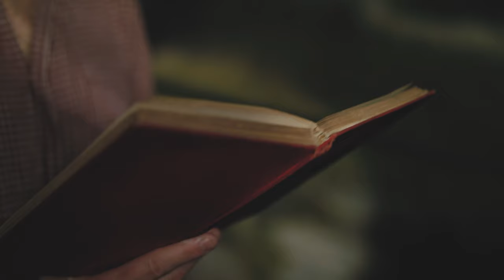Ffarwél i Waith y Penrhyn — Gwilym Bowen Rhys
Mae'r cyfoeth o olion diwydiannol ac adfeilion hanesyddol sydd i'w gweld yn Eryri yn brawf o arwyddocâd yr ardal fel man sydd yn gartref i hanes o bwys rhyngwladol.

Ond mae modd profi hanes a threftadaeth unigryw'r ardal o ffynonellau eraill yn ogystal. Gall baledi a chaneuon gwerin Cymreig gynnig mewnwelediad cyfoethog i'r Eryri a fu— bron y cawn glywed leisiau'r gorffennol yn adrodd eu hanes drwy'r caneuon hyn.

Mae Gwilym Bowen Rhys yn gerddor, cyfansoddwr ac ymddiddorwr brwd mewn baledi a chaneuon gwerin Cymreig. Yma mae'n perfformio 'Ffarwél i Waith y Penrhyn', cân sydd yn ymylu ar alarnad chwarelwr o gau Chwarel y Penrhyn ger Bethesda.

Cafodd y diwydiant llechi ddylanwad sylweddol ar Eryri a'r ardal a bu i'r dylanwad yma ei gydnabod yn ddiweddar pan ddynodwyd nifer o safloedd chwarela ar draws gogledd Cymru fel Safle Treftadaeth y Byd UNESCO.

The Eryri landscape is adorned with a wealth of industrial remnants and historical ruins, serving as evidence of the region's profound importance as a home of internationally recongnized history.

Nevertheless, other, lesser-known sources can allow us to experience this historical essence. Welsh ballads and folk songs often offer a vivid window into the Eryri of yesteryears—as if the voices of the past come alive to narrate their tales through melody and words.

Gwilym Bowen Rhys is a musician, composer, and enthusiastic collector of Welsh ballads and folk songs. Here he performs 'Ffarwél i Waith y Penrhyn' (Farewell to the Penrhyn Works), a song that verges on a quarryman's lament over the closure of Penrhyn Quarry near Bethesda.

The profound impact of the slate industry on Eryri was recently formally recognized when a number of quarrying sites spanning across north Wales were bestowed the prestigious UNESCO World Heritage Site status.